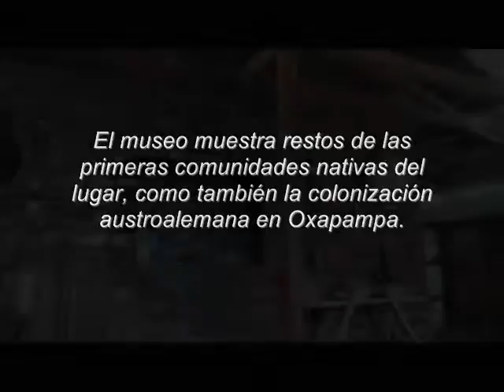Leyenda - Museo Histórico de OXAPAMPA - Perú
Una visita al Museo Histórico de Oxapampa en el departamento de Pasco en Perú, el cual fue inaugurado a finales del año 2012, y muestra los primeros indicios de la presencia ashaninka en el lugar, como también la presencia de los primeros colonos austroalemanes en este lugar.